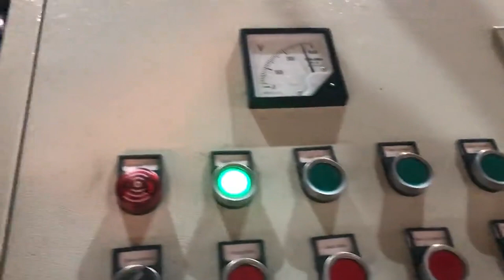how to make briquette from aluminum chip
TCM BALER Details of how to make briquette from aluminum chip, how to make briquette from aluminum chips, how to make briquette from aluminum shaving,

TCMBALER is a professional how to make briquette from aluminum chip manufacturer and supplier in China for more than 20 years, and we can offer how to make briquette from aluminum chip for sale with a cheap wholsale factory price for our customers without any agent or dealers if you wanner buy our how to make briquette from aluminum chip.